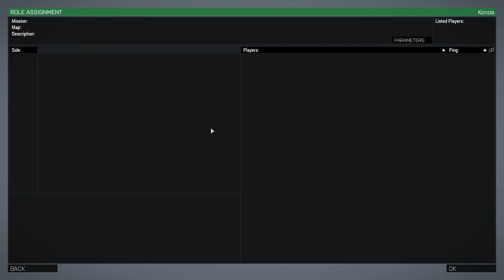ARMA 3 - Hot Landing Zone Multiplayer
Let's give a new type of EPIC ARMA scenario a go! As the boys get dropped off at the LZ the enemy attacks in great numbers! Soon bullets are flying everywhere and the bodies hit the floor. Watch out, gentlemen! This LZ is HOT!!!